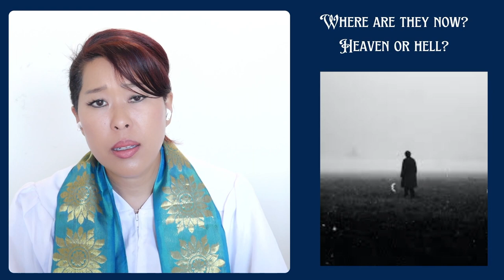Are People Who Die By Suicide In Heaven or Hell?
Pastor Vicky Lee explores the question of whether people who die by suicide are in heaven or hell from a scientific, mystical and spiritual perspective. Part 4 of 6.

Watch or attend our live Sunday Service Gathering
9am HAST/11am PST/2PM EST